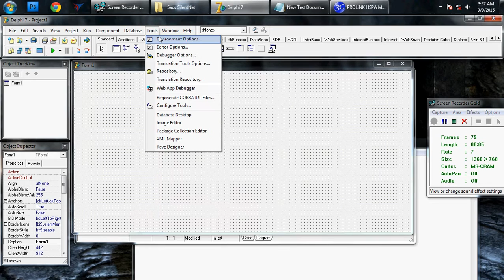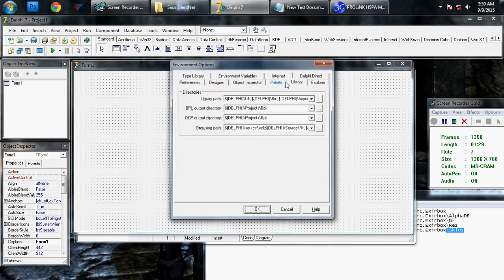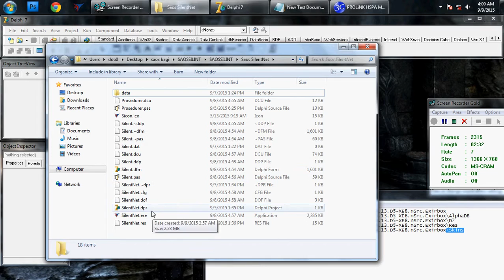Komponen install delphi7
Install Apha control 10  TMS  and SilentD7 Delphi 7 Component pack